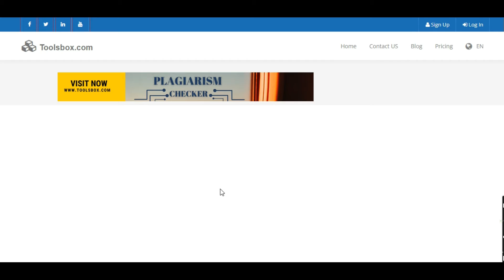How To Convert PDF To BMP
PDF To BMP Converter when you have a pdf document with pix in it which you want to show into editable bitmap pics. A pdf to bmp converter tool is a amazing online tool with the intention to help you in speedy changing a pdf file to a bmp.
You can use the device to feature pdf files of any length that you preference. You can speedy turn pdf pages into bmp snap shots with its help.